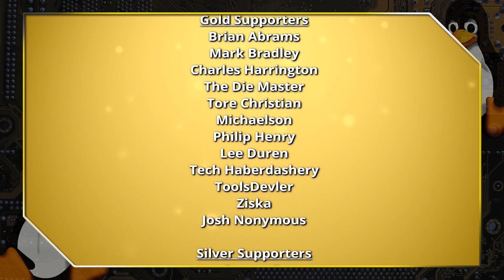Slowly Switching to Linux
When we talk about Switching to Linux, we are not usually talking about a 100% change right now. You should move slowly for the best transition. Here I explain more.

🐸 Gab: @switchedtolinux
💡 Minds: @switchedtolinux